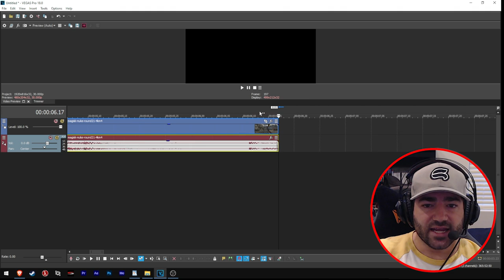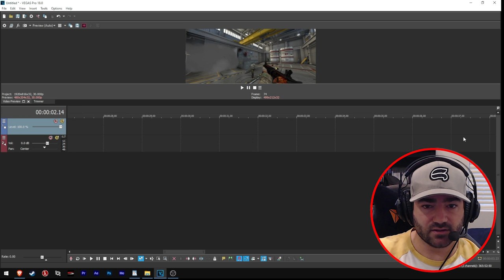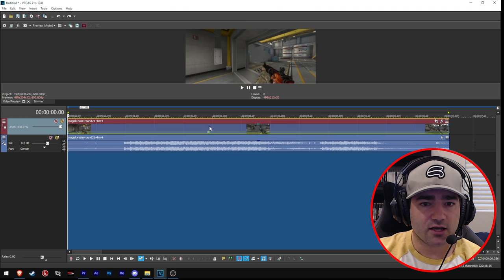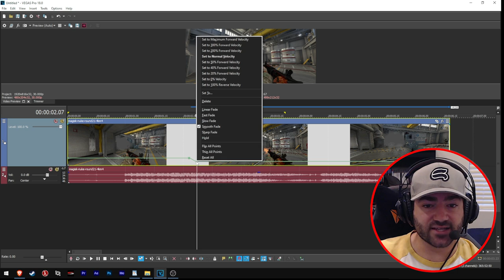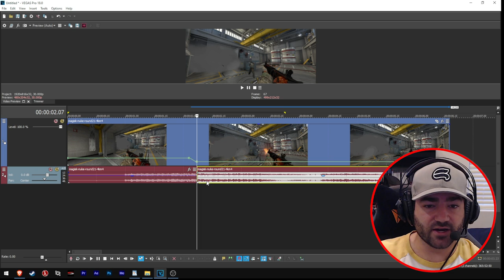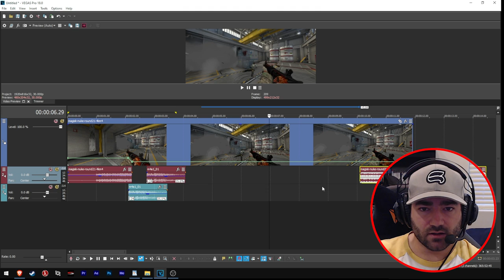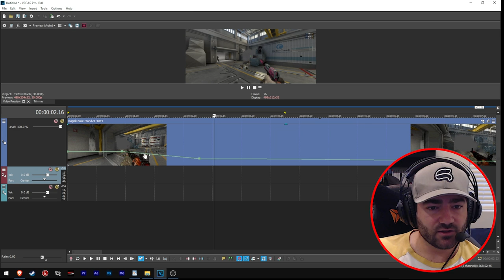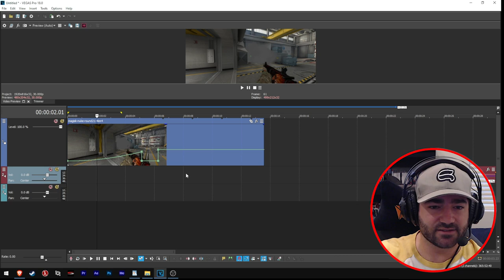Vegas Pro: Velocity envelopes/time remapping basics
This tutorial teaches you different ways to manipulate velocity in Vegas Pro. It also teaches you how to sync audio after you edit the speed of a clip.

00:00 - Intro
00:28 - Adjust playback rate to edit velocity
00:42 - Group clips together in Vegas Pro
04:28 - Adding a velocity envelope to your clip
04:44 - Magical disappearing beard
04:55 - Adding a velocity envelope anchor point
05:20 - Editing velocity anchor points (setting velocity percentages)
07:30 - Syncing audio speed and pitch to velocity shifts Part 1
08:00 - Don't set your velocity percentage below this amount (avoid laggy slo mo clips)
10:30 - Syncing audio speed and pitch to velocity shifts Part 2
15:05 - Speed ramps/velocity curves in Vegas Pro (create smooth velocity shifts)

Learn how to get perfect CSGO gun sounds and EQ them for optimal sound:

I'm an esports fragmovie editor with over 20 years of experience. I've worked with professional organizations like Titan, DreamHack, and IGN and am currently employed by Do Not Peek Entertainment. I provide a user-friendly community that offers tutorials and conversations about editing.